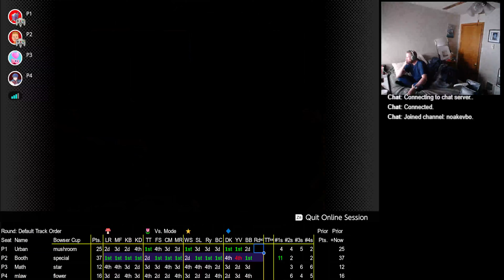2024 03 28 23 51 10 Mario Kart 64 150cc vs Urban Booth Math Mlaw Bowser Exchange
A pretty ridiculous display for one player after 3 cups.  Just crazy.  A rough go for 2 others.